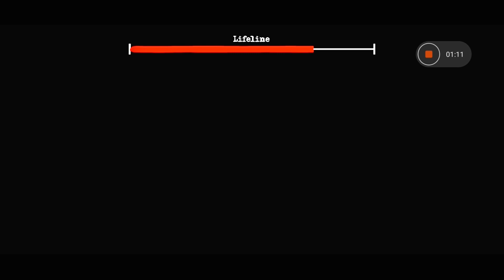The Twins Giant Bug VS Granny 2 kraken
The Twins Game Link

Granny 2 Game Link